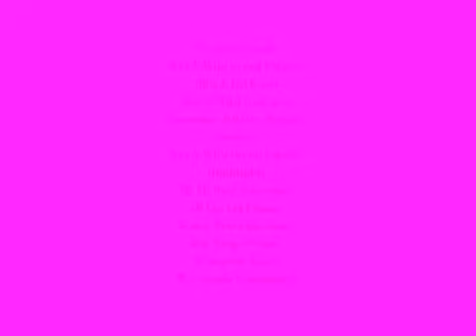Smokey Eye Tutorial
Smokey Eye for Women of Color